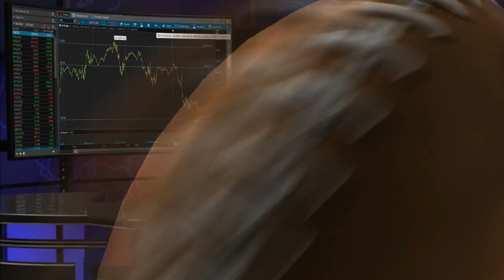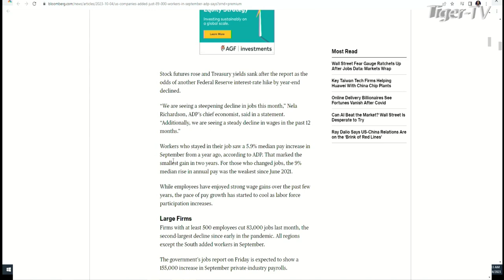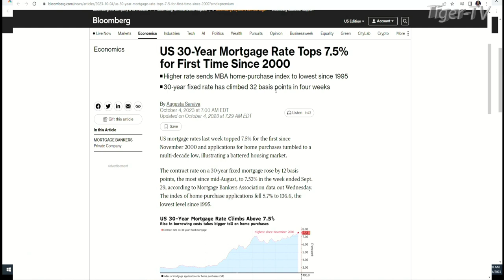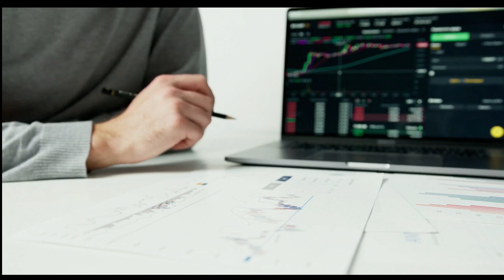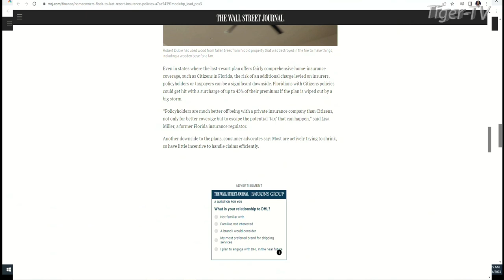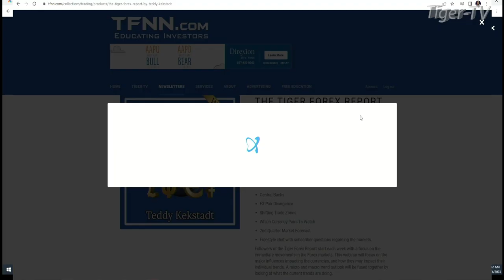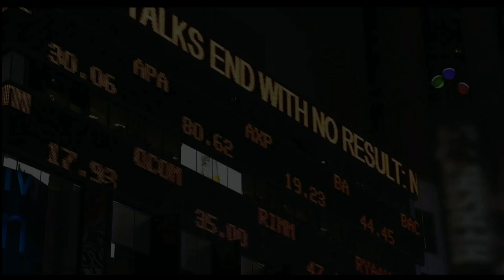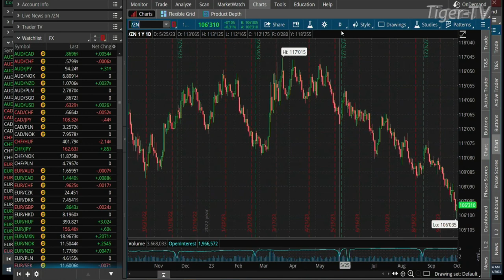October 4th The Morning Market Kickoff with Tommy O'Brien on TFNN - 2023